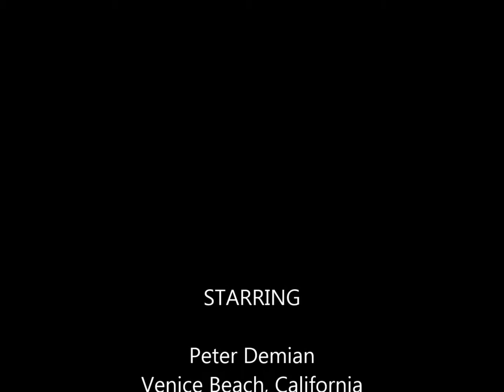Peter Demain Venice Beach